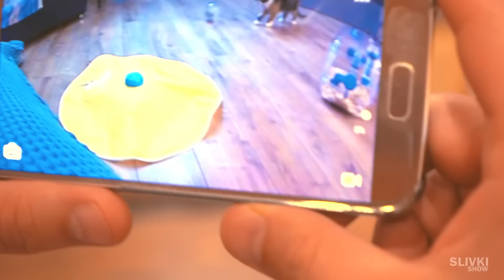6 UŽITEČNÝCH GADGETŮ PRO KOČKY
GADGETY PRO KOČKY :)